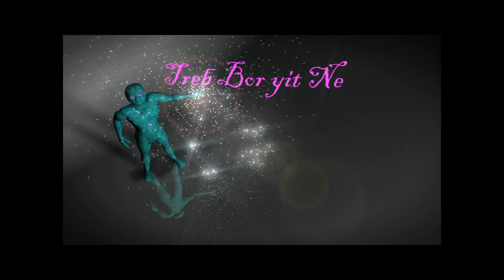TRebChanneling Event $5 on Dec 6th 2014. 10 Steps To Change Belief Systems